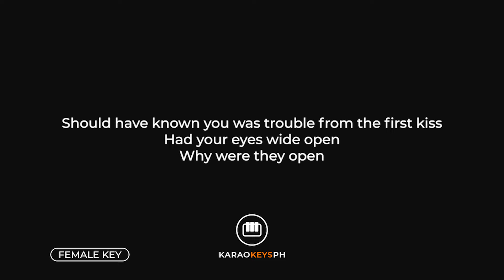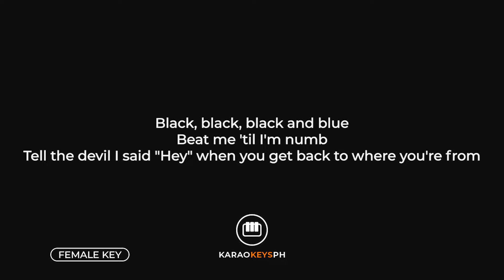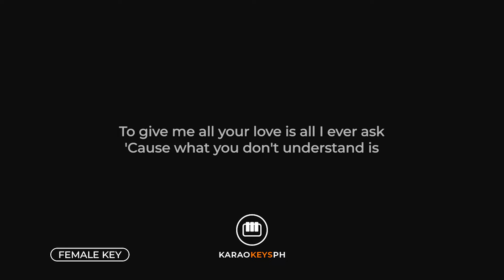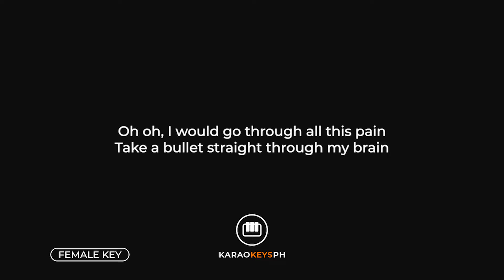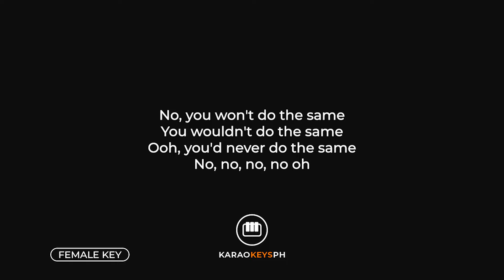Grenade - Bruno Mars (Female Key - Piano Karaoke)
Piano karaoke and backing track for Bruno Mars' hit song "Grenade".This is the female key version of the song.